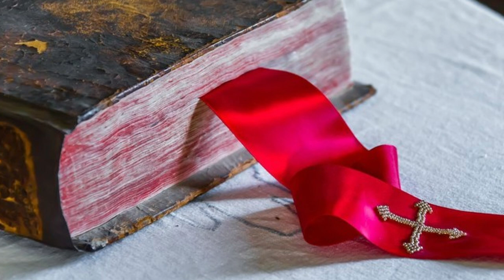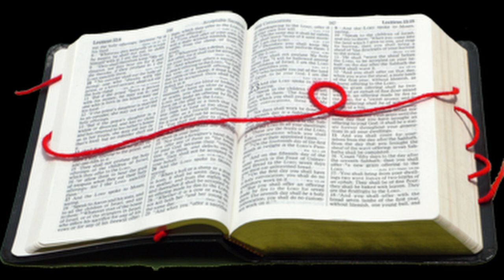The Heart of God in the Gospel | Week 8 | Redemption & Reconciliation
Explore the profound theme of redemption in the Bible, a concept that symbolizes God's love and grace. From ancient practices of buying someone out of slavery to the ultimate redemption through Jesus Christ, this journey through Scripture reveals God's plan to rescue and restore His creation. Key stories like Noah's rescue from the flood, Joseph's rise from slavery, and Ruth's redemption by Boaz illustrate this theme. Jesus, as our kinsman-redeemer, paid the price for our sins, offering us salvation and healing. Reflect on how God's redemption is evident in your life and discover ways to share this transformative message with others.